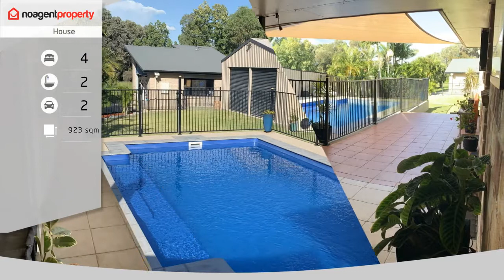1 Ebony Way, Biloela QLD 4715 - Property For Sale By Owner - noagentproperty.com.au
Outdoor living at it's best!

 More than meets the eye. From the manicured gardens at the front to the large patio overlooking a sparkling heated inground saltwater swimming pool (including a spa) and the lush lawn in the backyard, this home is worth an inspection today. This well kept 4 bedroom home is in a highly sought after area of Biloela & is perfect for a family or anyone who loves to entertain.

Features include:
-  Spacious kitchen with quality BOSCH  appliances (near new), self cleaning oven, gas cooktop & dishwasher
- 4 bedrooms, main with walk-in robe & ensuite. The 3 remaining bedrooms all have built in cupboards
- Near new carpet in bedrooms
- Home is fully air conditioned
- Separate lounge room
- Family room
- Fully security screened
- Large under roof tiled patio
- Inground heated saltwater swimming pool with spa (energy efficient, comes with cleaning dolphin & easy to maintain)
- 7.5m x 8m double bay powered shed with access from the street

Don't waste time, phone to book your inspection today! Owners open to all reasonable offers.